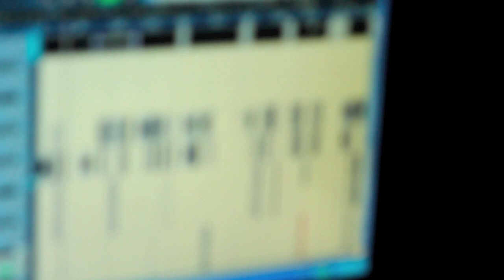LOUIS BLANC Recording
Louis Blanc recording 2011.